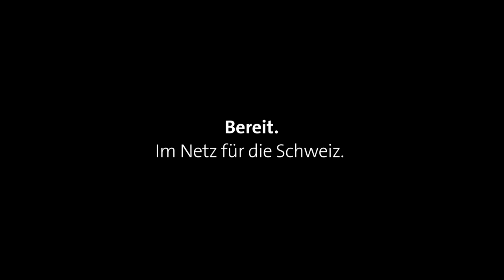Shift - Bereit, Bildung neu zu denken?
Wie verändert sich das Lernen dank neuen Technologien wie Virtual Reality oder Apps? Und was müssen wir in Zukunft lernen, um mit dem digitalen Wandel Schritt halten zu können? Die Webserie Shift zeigt, wieso eine modernes Netz die Basis für die Entwicklung im Bereich Bildung ist.